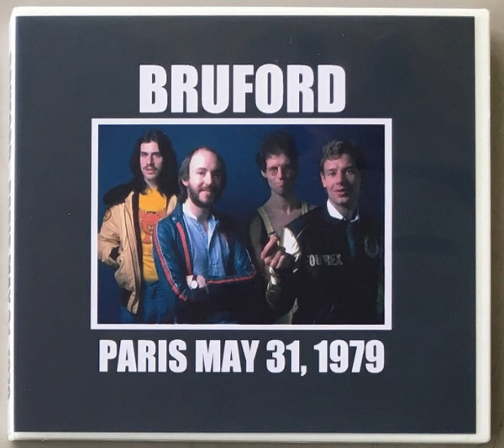Bill Bruford Joe Frazier 1979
Bruford – Paris May 31, 1979 (Blue U – 173)
Recorded live at Le Bataclan, Paris, France on 31 May 1979.

Bass Guitar – Jeff Berlin
Drums, Percussion – Bill Bruford;
Guitar – John Clark;
Keyboards – Dave Stewart.